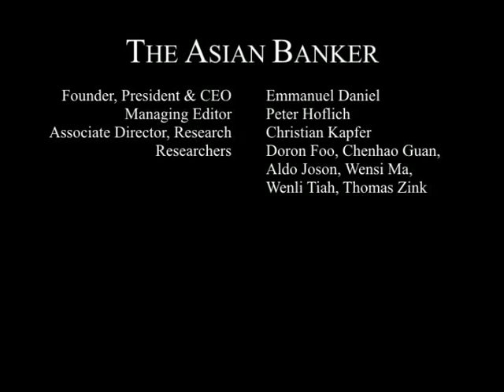Small but nimble: How YES Bank is finding its niche in the exploding Indian banking market.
Being ahead of regulatory requirements in online transaction security, and cooperating with Nokia on mobile banking, has helped YES Bank leapfrog the competition, says Head of Transaction Banking at YES Bank Suresh Sethi.